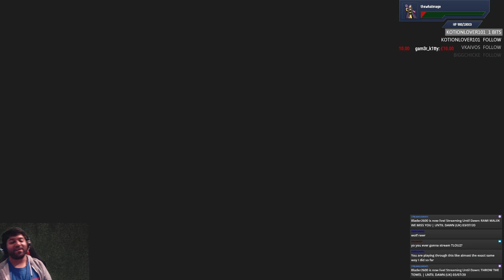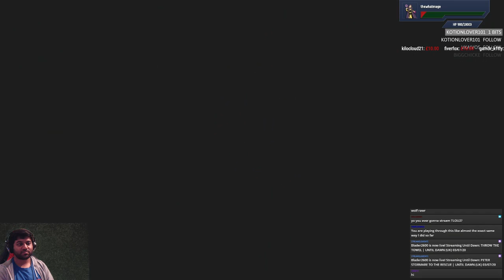RAMI MALEK IS A BAD MAN | UNTIL DAWN - Episode 7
The identity of the masked tormentor comes to light and it is a shocker!